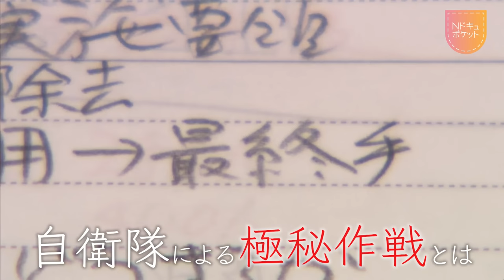【NNNドキュメント】日本が終わる⁉当事者が語る福島第一原発事故のリアル NNNセレクション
【１Ｆリアル、あの日、福島第一原発は…】
２０１１年３月１１日、巨大地震と大津波で、危機に陥った福島第一原発。その現場で、最悪の事態を食い止めるため闘った人たちが、１０年を経て、当時の「リアル」を語りました。
制作：福島中央テレビ

※この動画は「NNNドキュメント」で放送されたものを再編集したものです。
【NNNドキュメント‘22】 毎週日曜日深夜24時55分～　日本テレビ系列全国放送